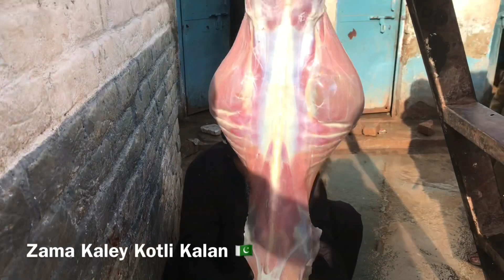Kotli Kalan Khattam Ul Quran Pak Sadqa & Kheerot Day For Daughter Of Fazal Karim Shatter Khel #2022